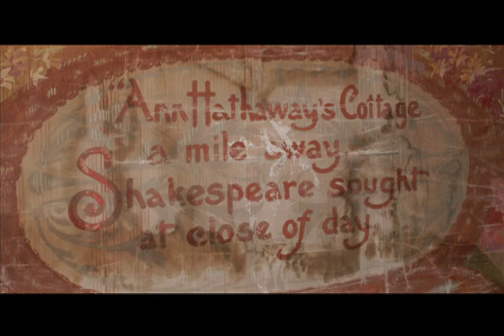Elitch Gardens Theatre (2010)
Once the original Elitch Zoological Gardens in Denver, CO, (38th & Tennessean) long before rollercoasters...  This was the original crown jewel of the park from opening day May 1st 1890.  Designed by John Elitch Jr., a businessman and entertainer he unexpectantly died before it was completed, leaving his wife Mary to run everything for the second year.  That year the theatre building reopened as a proper theatre with walls, seats, dressing rooms, backstage shops, and limelight spot lights.  By 1965 the electrical, stage, seats, fly building where all redone to make it one of the biggest theaters in Denver.

Open for nearly 90yrs many legends from theatre, film, and TV have performed on the stage.  The first films in the West were exhibited here in Colorado in 1896.  It was the first longest running, summer stock theatre in the country. Then closed in 1991.  The amusement park closed in 1994 then moved downtown to reopened in 1995.   Ownership change to Chuck Perry and Jonathan Rose with a non-profit (Historic Elitch Theatre Foundation) was created to raise funds.  In 2006, structural work was completed on the exterior leaving the old interior.

It became neglected then infested with birds, bats, rats, cats, foxes, and the occasional homeless.  In 2010 more structural work and electrical work was completed leaving the space available for production.  Several professional artists, entertainment professionals, and more showbiz folk from around the country came to the rescue.   Community sponsorships recreated live family entertainment that finally created profitable for a non-profit.

By 2017, a New Works festival created to spotlight new plays in Denver was canceled after its second year.  The loving artists that supported the building where shunned and dismissed.  Like so many others who unselfishly helped or have tried to purchase the property from this sad repeating situation.

Video and Photography by Zac Miller - July 2010